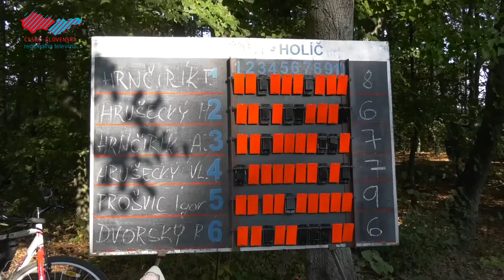Jubilejný Brokový prebor o pohár primátora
Na strelnici pod Veterným mlynom v Holíči sa stretli členovia poľovníckych združení a streleckí nadšenci na 30. ročníku Brokového preboru v streľbe na asfaltové terče. O pohár primátora súperilo 24 účastníkov, ktorých výkony boli veľmi vyrovnané.